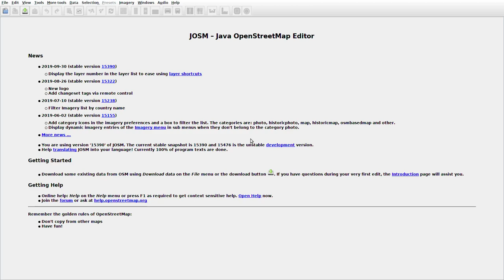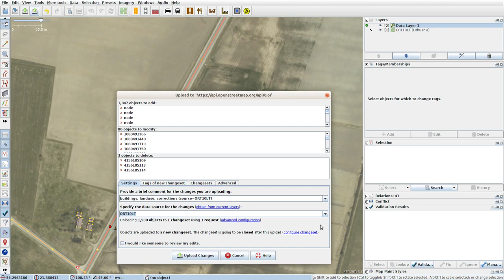JOSMrec0174 2019 10 27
Lithuania. Girdeniai, Kalvaičiai, Milvydžiai. Tracing buildings (mainly) in JOSM for openstreetmap.